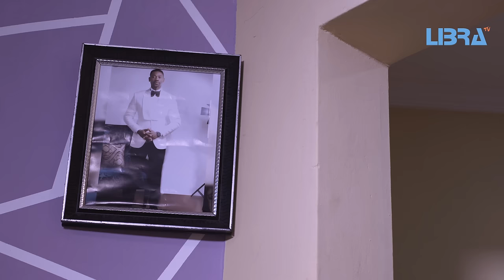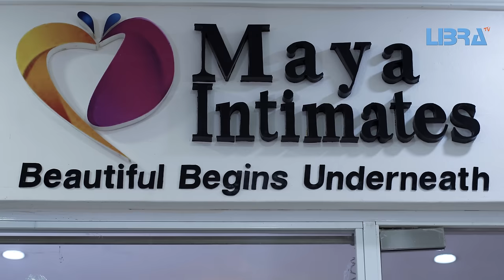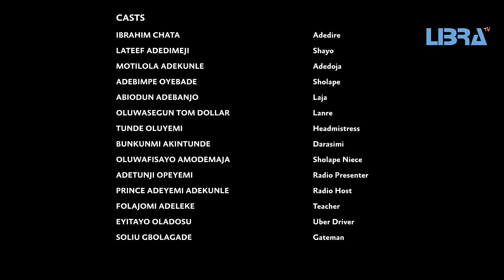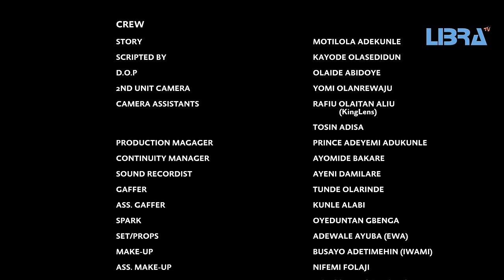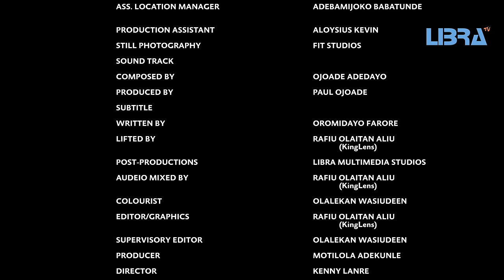MASK Latest Yoruba Movie 2019 | Lateef Adedimeji | Motilola Adekunle | Adebimpe Oyebade 4K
Knowing when to speak out is key. Mask a fantastic movie starring Ibrahim Chatta, Lateef Adedimeji, Motilola Adekunle, Oyebade Adebimpe, Opeyemi Adetunji, Segun Tomdollar, Adebanjo Abiodun, Tunde Oluyemi and many more.